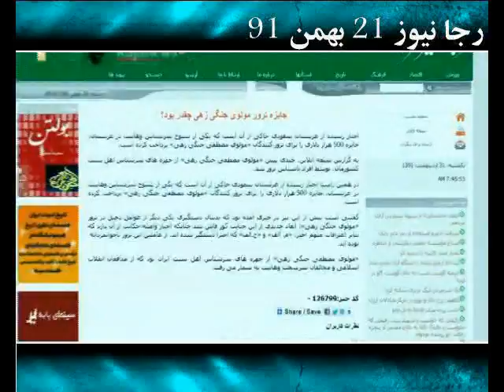جايزه ترور مولوی جنگی زهی - تناقض در دروغ ها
دروغگو حافظه ندارد . تناقض در دروغهای سایتها و خبرگزاری های اطلاعاتی و دولتی در مودر مقدار جایزه ی مورد ادعا برای ترور مولوی مصطفی جنگی زهی
گروه رصد و پیگیری کمپین معترضین به دستگیری مولانا نقشبندی در فیس بوک